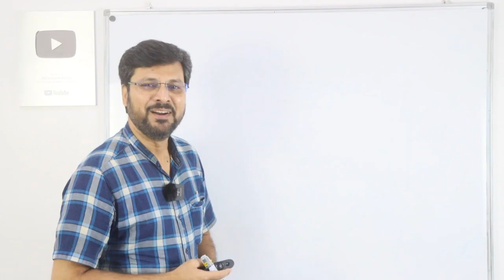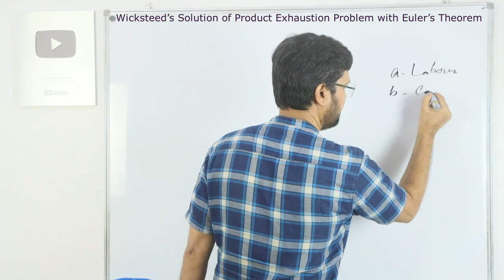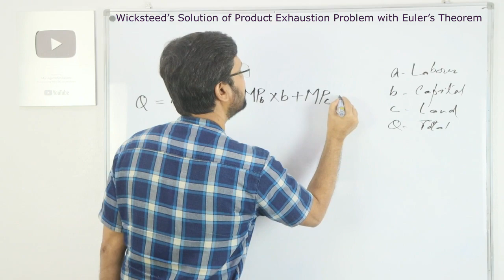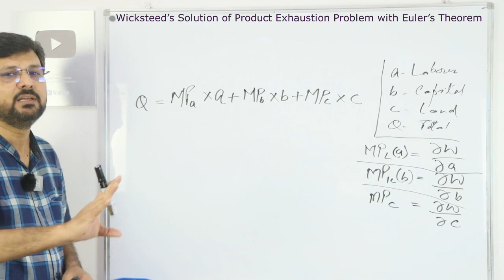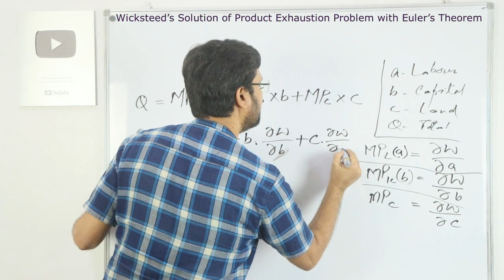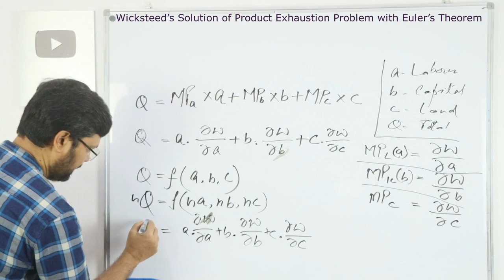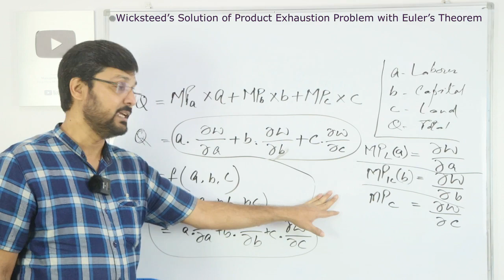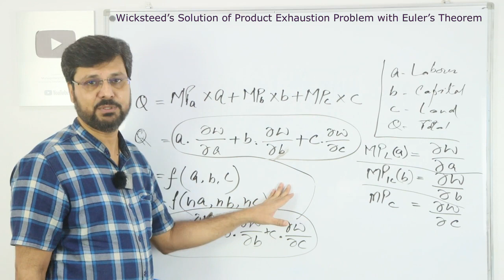Wicksteeds Solution of Product Exhaustion Problem with Eulers Theorem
Wicksteed's Solution of Product Exhaustion Problem with Euler's Theorem

product-exhaustion-problem/37392